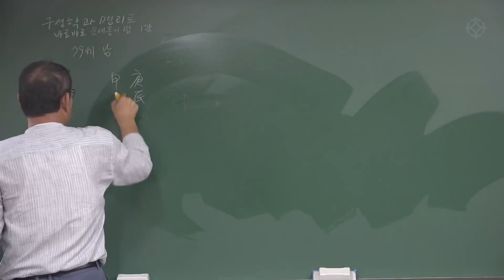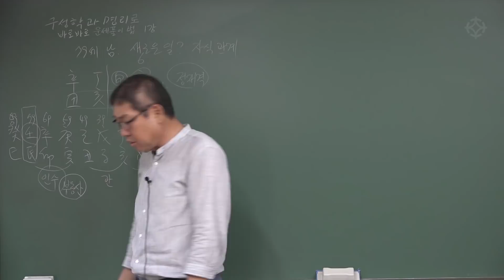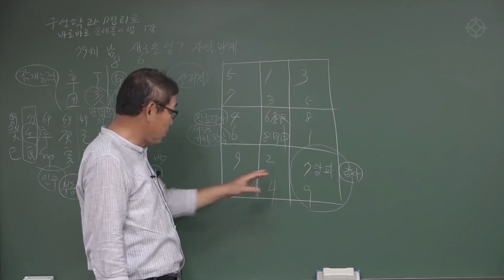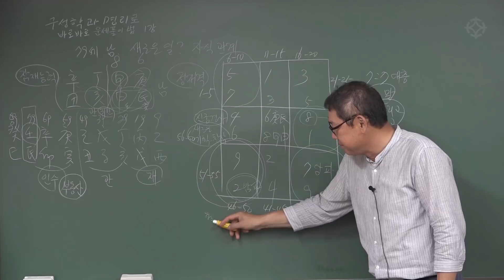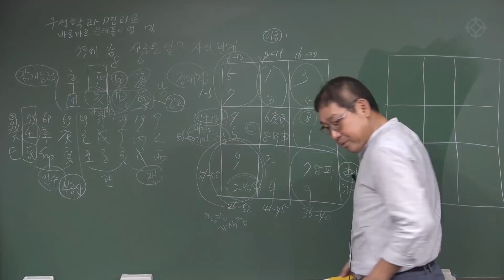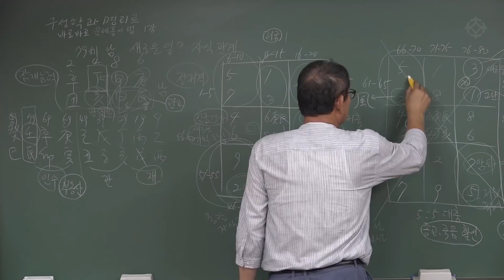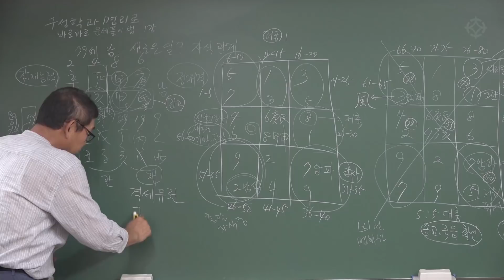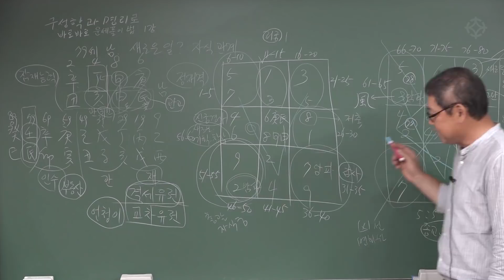[대통인.com] 구성학과 명리로 한 번에 바로바로 운세 푸는 법 - 박창원 선생님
대통인 영등포 학술원에서
매주 화요일 2시 ~ 4시까지 진행된 오프라인 & 온라인 강좌
박창원 선생님의 구성학과 명리로 한 번에 바로바로 운세 푸는 법 강의입니다

강의 관련 문의는 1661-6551로 전화주시면 친절히 설명해드립니다.

역학교육원 대통인 영등포 학술원
서울특별시 영등포구 당산동3가 222 3층 301호